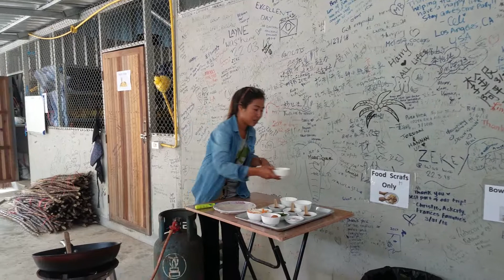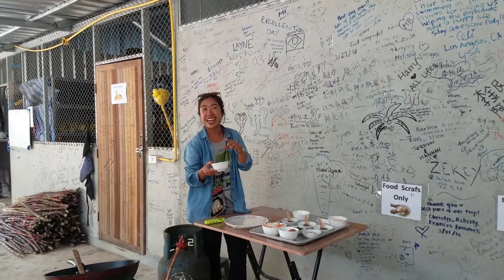How to make Pad Thai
Our host at the Elephant Sanctuary took Peyton & Quynn step-by-step through process of making A+ authentic Pad Thai. Finished product was outstanding!
Phuket, Thailand